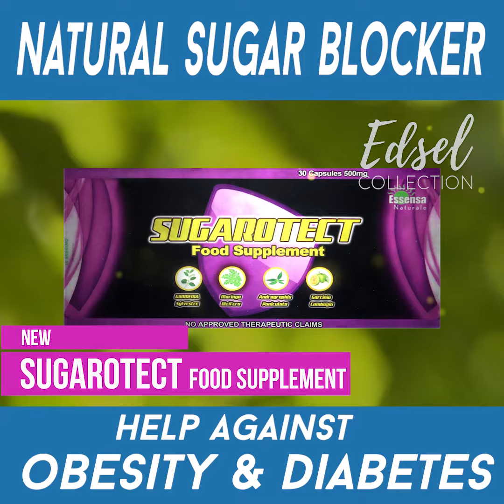Sugarotect US challenge